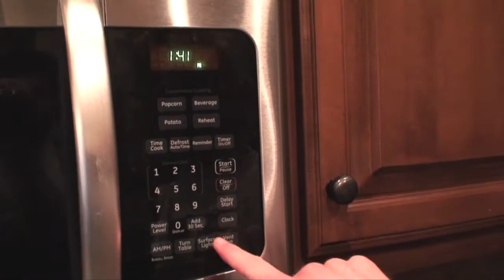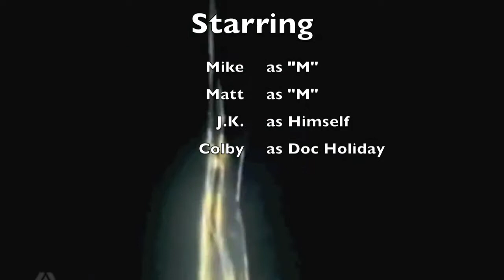Cooking Show 1 (Super Summer 2013)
Lose yourself in the recipe.